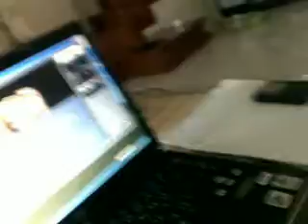Gun Gas BB, Wee Wee Shooting Bobby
Just testing out the power of the gas gun i purchased in Korat Thailand, It shoots ceramic 6mm bullets, its got a good sting. Wee Wee enjoyed herself :)